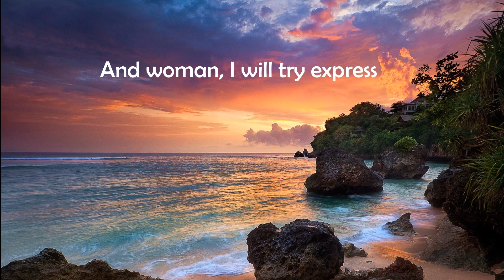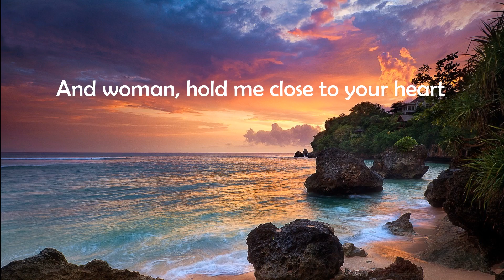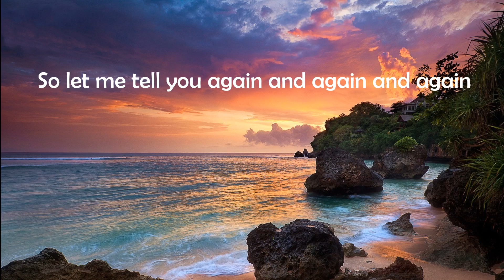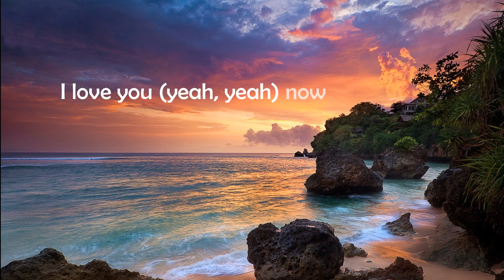John Lennon - WOMAN ( Lyrics )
All audio are the sole property of their owners. I only promote the songs in my videos.

Music Used in this Video:

Song/Music:      Woman (Ultimate Mix)
Artist:                 John Lennon
Album:                Woman